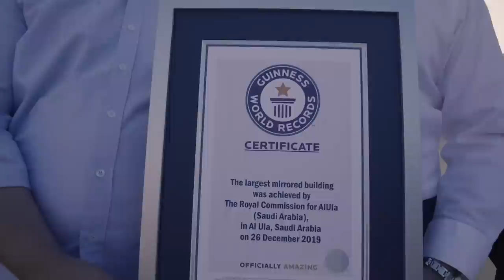Incredible mirrored building looks invisible - Guinness World Records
The Royal Commission for AlUla (RCU) constructed this unique building in the deserts of AlUla, Saudi Arabia.

The shimmering square has earned them a Guinness World Records title for the largest mirrored building in the world, measuring 9,740 Square Meters.

The Maraya concert hall is named as such because ‘Maraya’ means reflection or mirror in Arabic.

The building was designed to reflect and highlight the natural beauty of desert around AlUla.